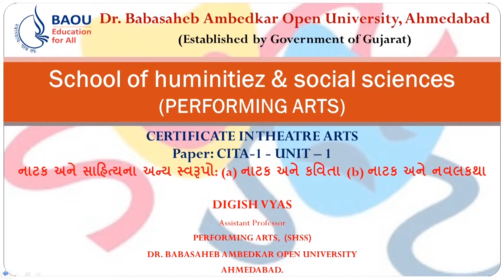CITA 1 UNIT 1 NATAK NAE SAHITYNA ANY SVRUPO NATAK ANE KAVITA PART1